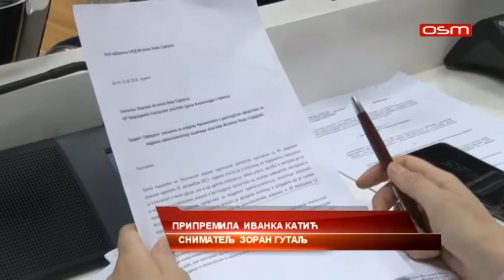SO INS 25 05 2018